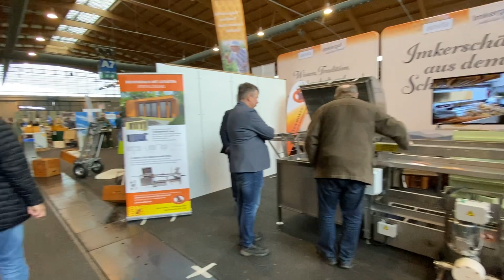282-Eurobee 2023 fairs in Friedrichshafen